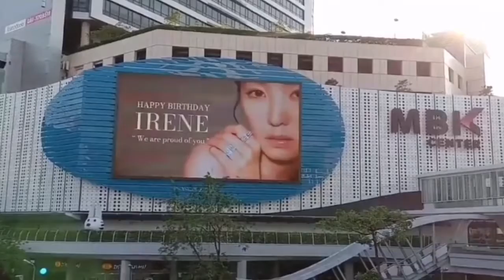Irene (Red Velvet) Banner BDAY